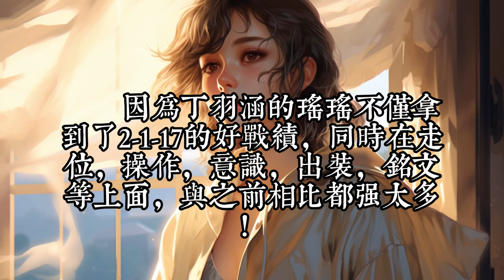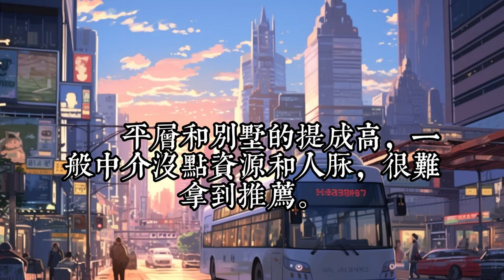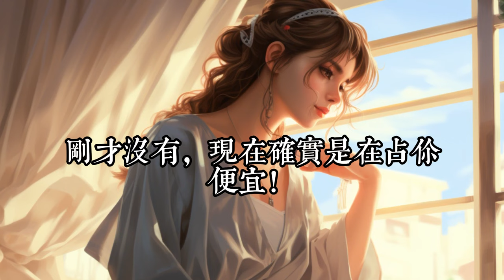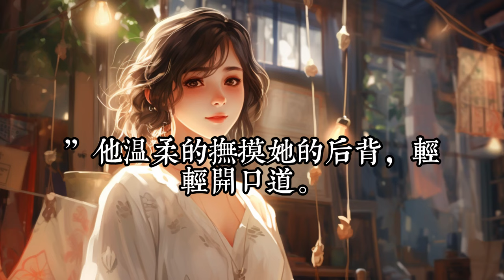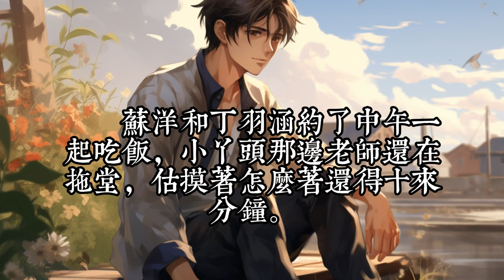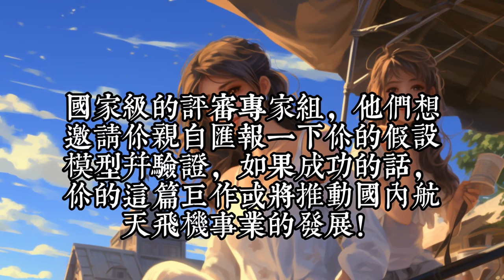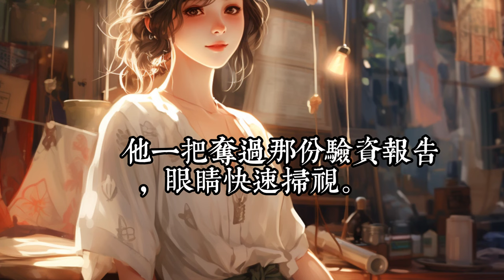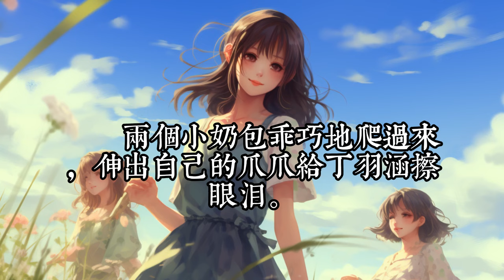大結局《開局分手，絕色校花竟當眾表白》31-完結： 苏洋开局惨遭前女友分手并无缝衔接，结果校花竟当着众人的面深情表白。 校花:苏洋我喜欢你，可以做我男朋友嘛？